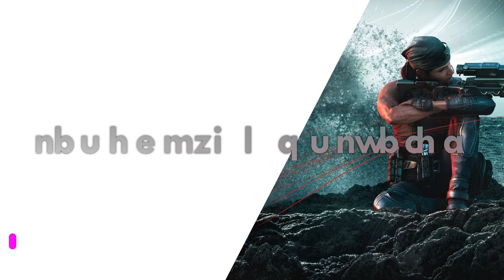Rainbow6S- SoloQ to Diamond Challenge - Day#1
Name - Kreva
age - 19
Competitive Rainbow Six Siege Streamer nd Player for Peek ( G9-Genocide ) Esport

Pc Specs

GPU - RTX2070 Asus Strix
CPU - Ryzen7 2700 x
Gigabyte X470
Corsiar Vengeance 16GB 3200MHZ
Cooler Master Box Pro 5 RGB
Cooler Master 550W 80+ Bronze
Pc Accessories

Mouse   - Logetich G Pro Wireless And Razer Viper Ultimate

Monitor - Samsung CFG73 144 Hz 1Ms Curve

Keyboard- Red Dragon - Dark AvengerZ

MousePad- Hyperx XXL Mouse Pad